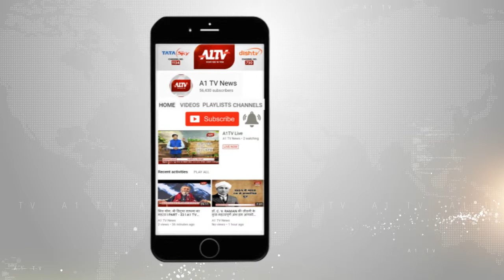बूंदी : सिलोर शिवोदय तीर्थ धाम से बूंदी तक की पैदल यात्रा निकाली